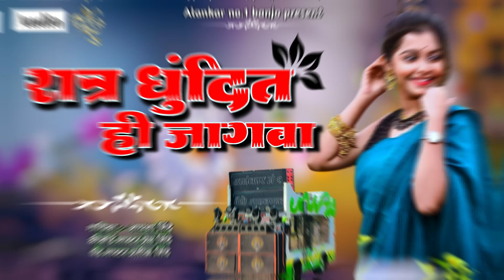रात्र धुंदीत ही जागवा | Alankar Banjo Adhalgav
हे चैनल कोणत्याही गैरवापरासाठी तयार केलेले नाही जर मी आपले एक गाणे अपलोड केले असेल आणि आपण ते काढू इच्छित असाल तर येथे काहीही करण्यापूर्वी आमच्याशी थेट संपर्क साधा. आपले गाणे हटवले जाईल.

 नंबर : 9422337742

धन्यवाद.
अलंकार बॅन्जो ग्रुप आढळगाव...

अशाच प्रकारचे आमचे आणखी व्हिडिओ पाहण्यासाठी आमच्या चॅनलला